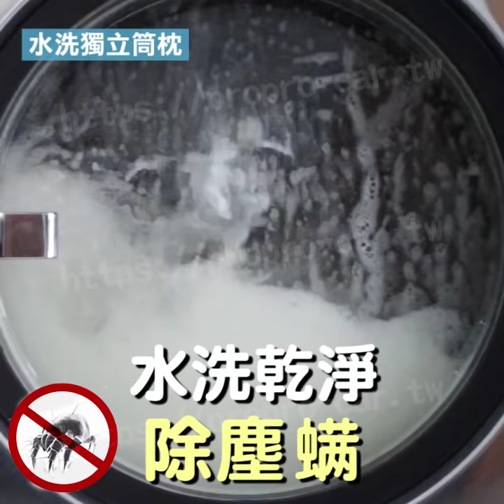獨立筒枕110051319151 1極致 謝祖武 支撐 脆迪酥開